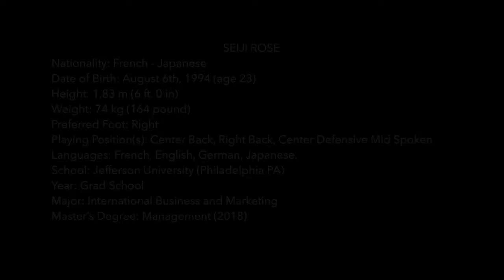Seiji Rose Jefferson University 2018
2017 Fall Season :

- CACC Player of the Year
- All CACC 1st Team
- All East Region 1st Team
- All American 2nd Team

Thank you Pierre for the Music =
Clarks Bowling Club :
- Double Double
- Getz Down